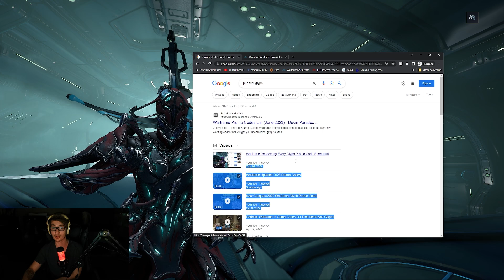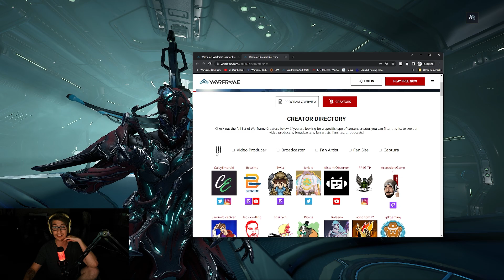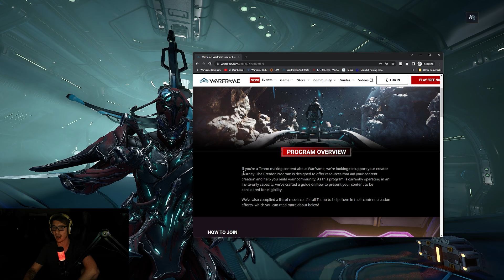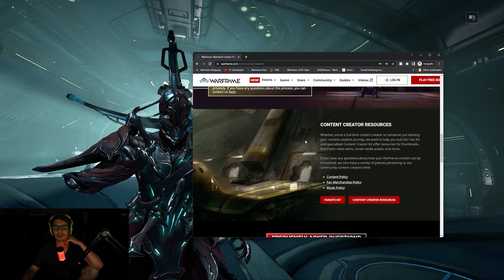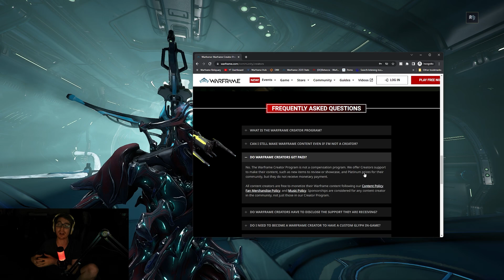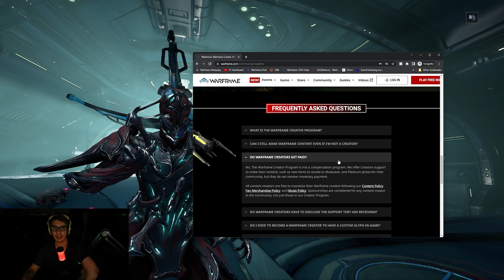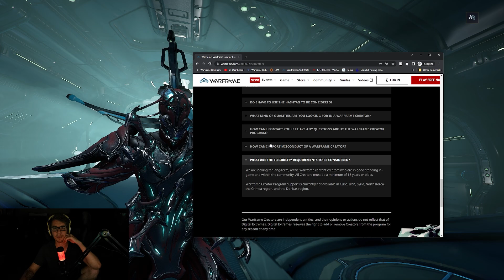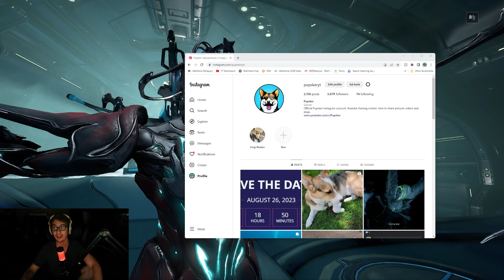Pupsker Gylph | Why I Don't Have A Warframe Glyph...yet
Today we chat about Warframe and why I do not have a creator glyph. Maybe one day we'll get that Pupsker Glyph, until then nothing.